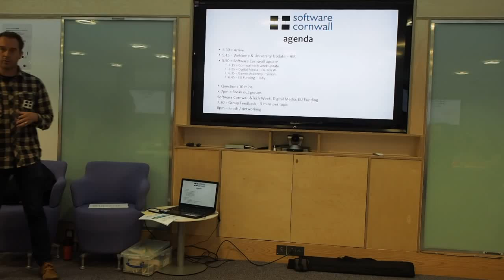Branding Digital Cornwall - Project with Software Cornwall & Falmouth Uni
October Sofware Cornwall Meet up 15

A project to link business to a new project through Darren Whittington lecturer at Falmouth Uni where students will create a brand and advertising media for the Tech Cornwall Community in Cornwall - working with Software Cornwall to connect the project to realworld needs of local area and businesses